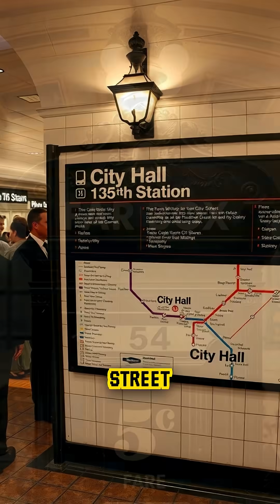The Hidden Story of the NYC Subway| A City Built on Courage and Concrete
Beneath the streets of New York lies one of the greatest engineering feats in history — the New York City Subway.
Built by hand in the early 1900s using a daring method called cut and cover, this underground network transformed the way millions move every day.

Discover the true story of how workers risked their lives to build a city beneath a city.

🧾 Verified Sources
History.com – NYC Subway Opens (1904)
MTA Official History
New York Transit Museum Archives
Smithsonian Magazine – Building the Subway That Changed New York
NYC.gov Historical Timeline